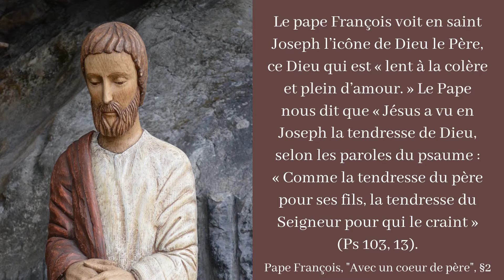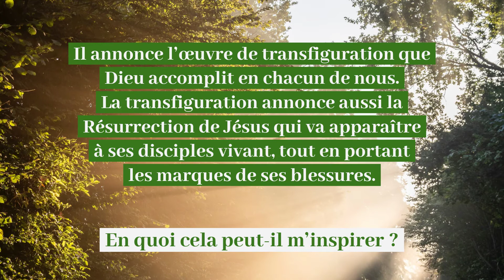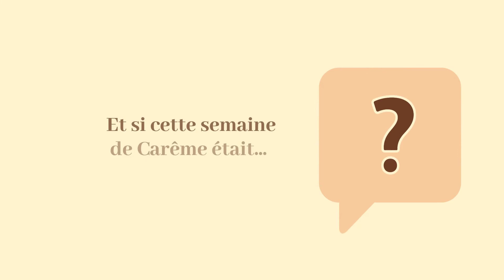Carême semaine 2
Semaine après semaine de Carême, cheminons dans les pas de St Joseph pour apprendre de lui les bons réflexes spirituels dans la vie quotidienne.